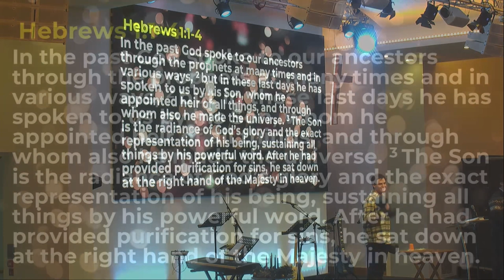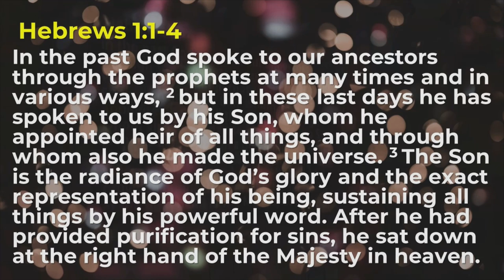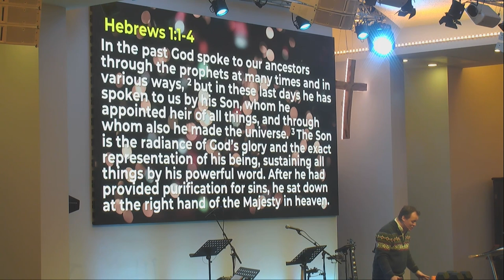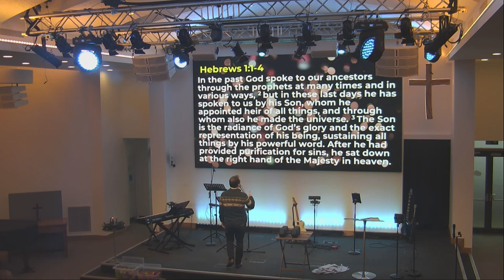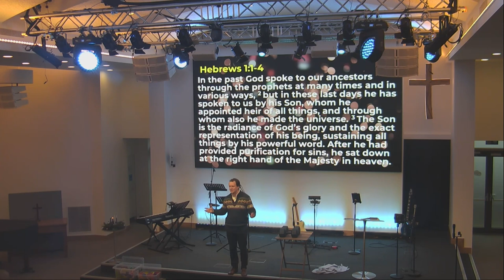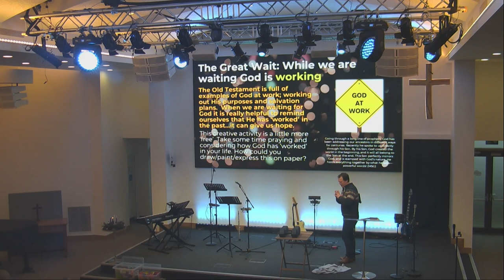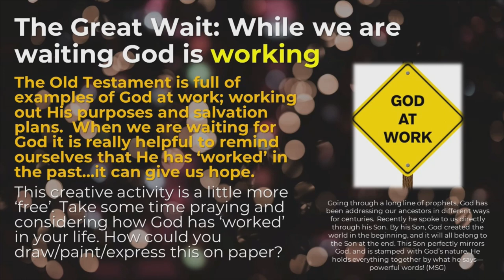Still a Great Christmas : Great Wait 10:30 Service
This is part of the All Age service from the 1030 gathering. Whilst the people of gods were waiting, gods were speaking and whilst they’re waiting, God is working. As we wait for Jesus second coming, we can also be encouraged by these truths.
Hebrews 1:1-3
Speaker : Stephen Walker Williams
From : 27th November 2022 (10:30 Service)